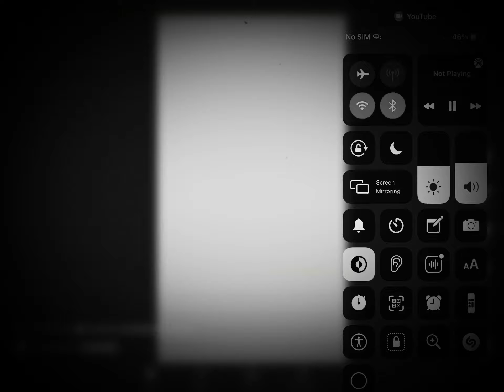14 July 2023